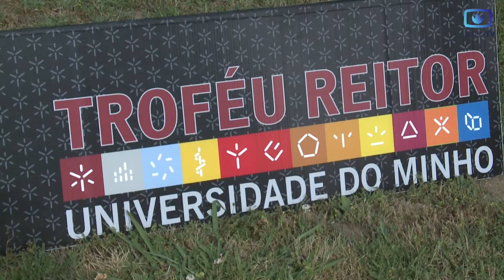I Corrida Troféu Reitor 2017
A prova realizou-se no dia 13 de junho e teve um trajeto de 5km (Corrida Curta) ou 10km (Corrida Longa), tendo decorrido no Campus de Gualtar da Universidade do Minho, em Braga.